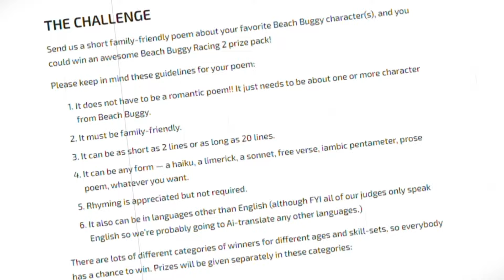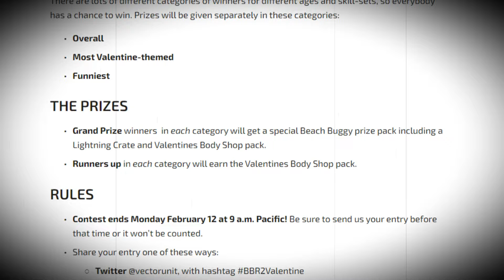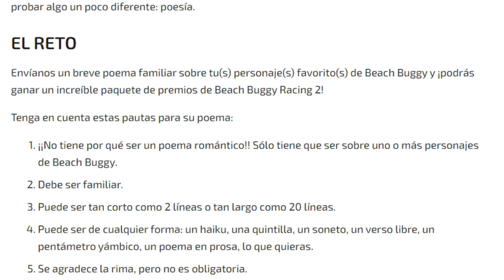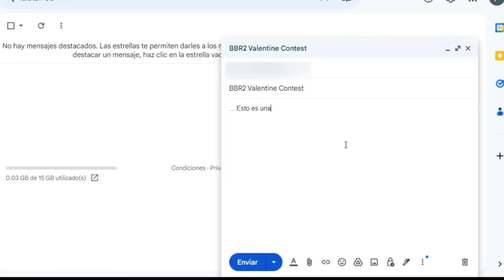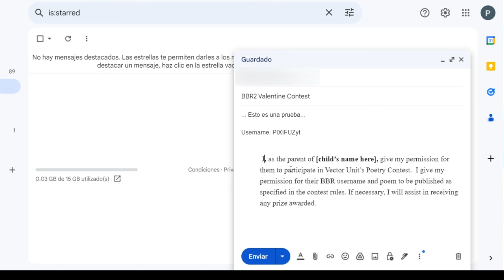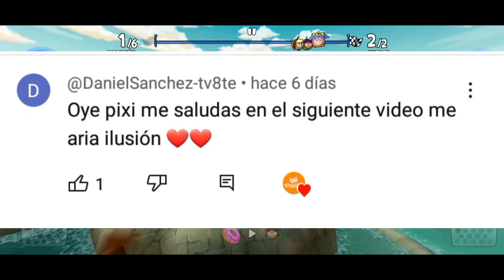Como hice para participar del VALENTINES DAY POETRY CONTEST? BBR2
HASHTAG'S